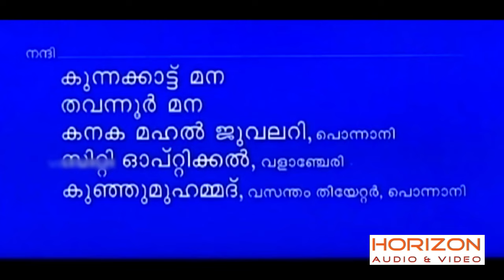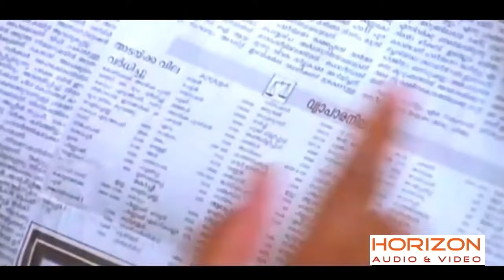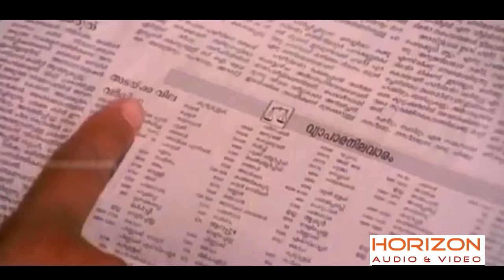Sneham| Malayalam Superhit Action Movie HD | New Malayalam Full Movie HD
Jayaram Mass Movie Malayalam Superhit Action Movie HD | New Malayalam Full Movie HD | New Malayalam Movie HDJayaram The film stars Jayaram, Jomol, Kasthuri and Biju Menon in the lead role